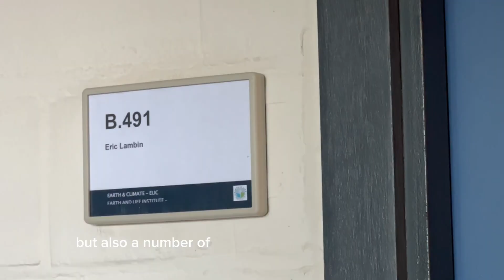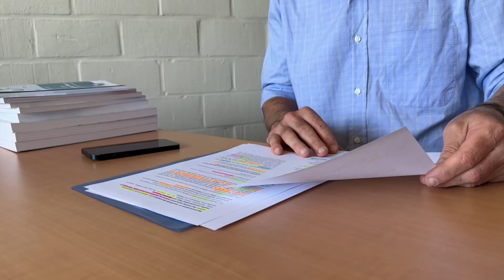Report in Focus: Towards sustainable food consumption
A group of top scientists from across Europe have advised the European Commission on how to transform European food consumption to become healthier and more sustainable.

The advice comes in response to a request from the College of Commissioners to the Scientific Advice Mechanism to inform the revision of the Farm to Fork strategy. This scientific advice is addressing key policy areas, including pricing, availability, composition, and the social and digital environments that influence which foods people consume.

You can find our Evidence Review Report and Scientific Opinion on this topic